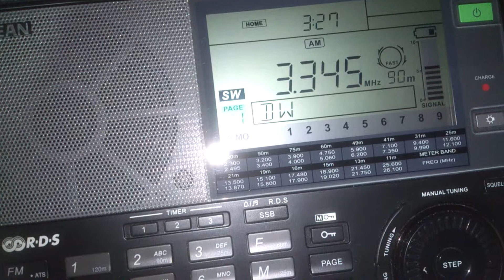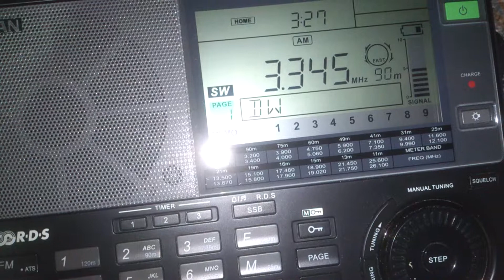Channel Africa - 3345 kHz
Pwr: 100 kW
Distância: 7870 KM
Receptor: Sangean ATS 909-X
UTC 0326
Em 22 de outubro de 2014